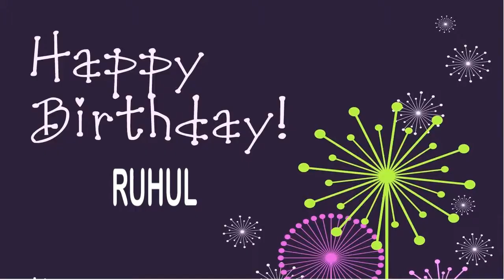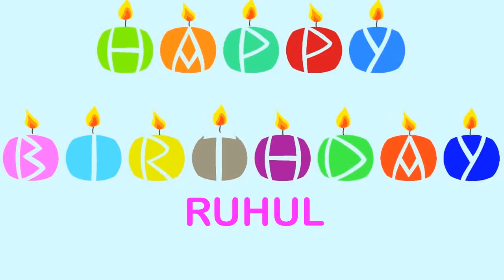Ruhul Wishes & Mensajes Happy Birthday